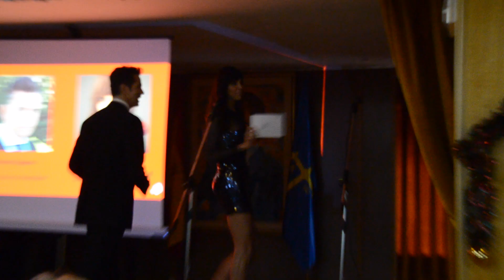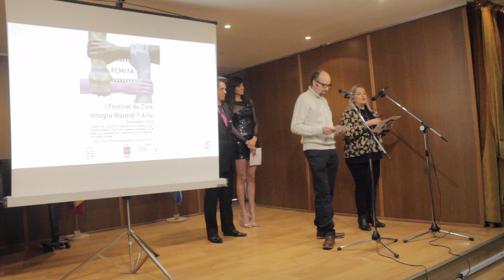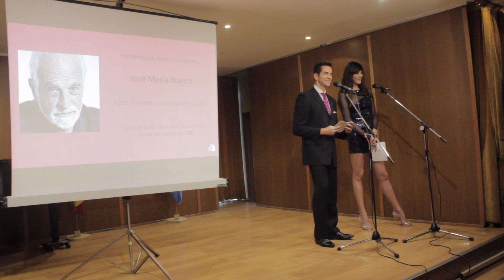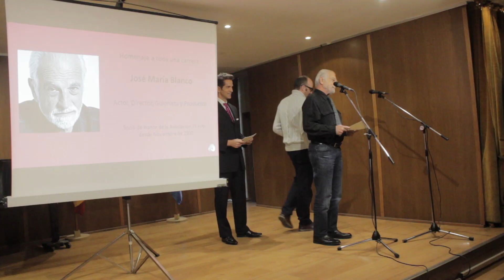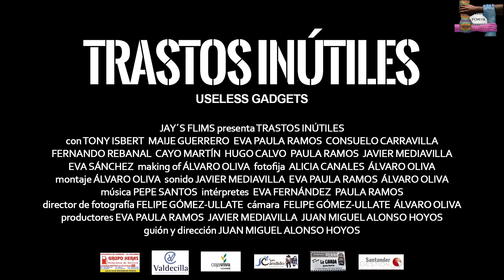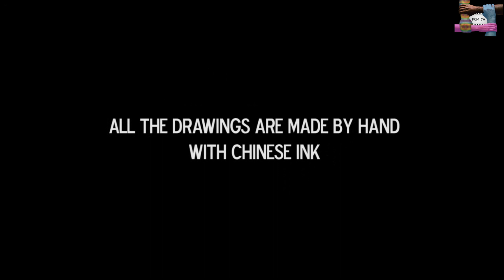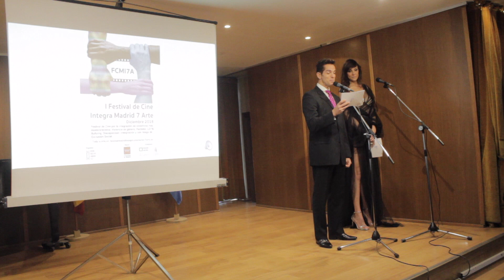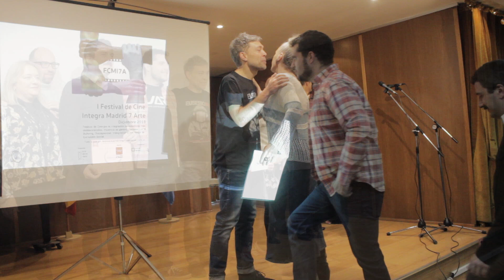Vídeo Clausura I Festival de Cine Madrid Integra 7º Arte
Vídeo de la Clausura del I Festival de Cine Madrid Integra 7º Arte.